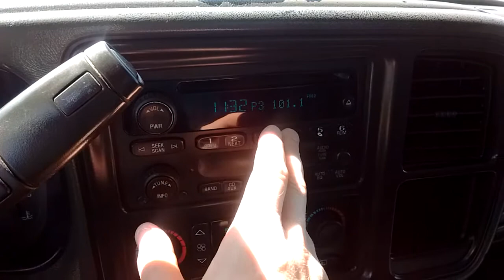2006 GMC Sierra 3500 _ Duramax Crew Cab Long Bed _ Stock # 0417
2006 GMC Sierra 3500 _ SRW (Single Rear Wheel 1 Ton)
- Style: 'SLT' Crew Cab (4Dr) Long Bed (8')
- Engine: 6.6L Turbo Diesel (Duramax LBZ)
- Transmission: Allison Automatic (6-Spd) / 4x4
- Odometer: 255k
- Stock #: 0417